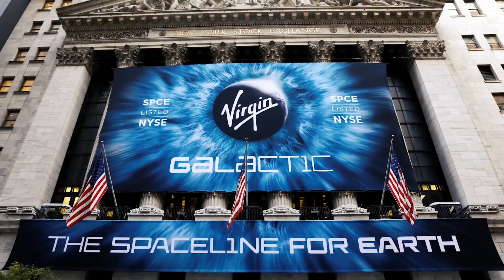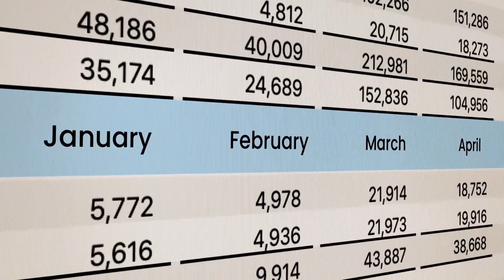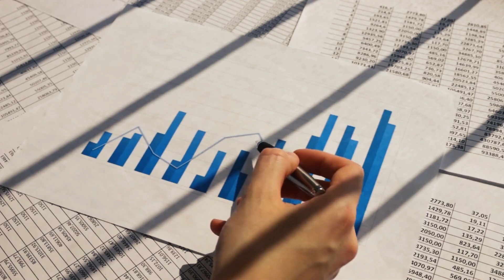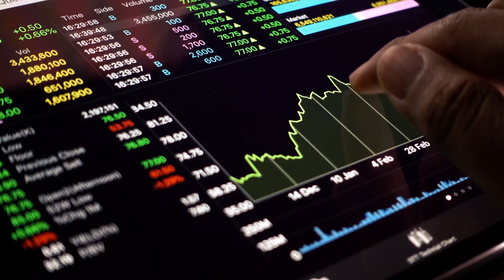Elon Musk & SpaceX: A Winning Combination of Brilliance and Technology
Elon Musk's SpaceX Starship is a revolutionary spacecraft that has captured the imagination of people worldwide. The spacecraft is designed to be fully reusable and capable of carrying humans and cargo to the Moon, Mars, and beyond. This video will cover the history of SpaceX Starship and its future.